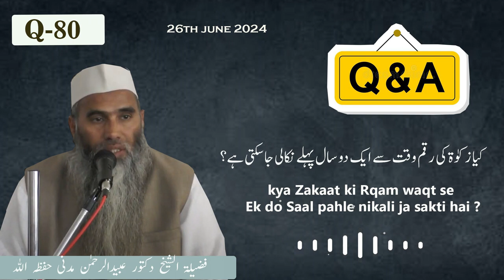Q-80 || Kya Zakaat ki Raqam waqt se Ek Do Saal Pahle Ada ki Jasakti Hai ? || Dr. ObaidurRahman MAdni